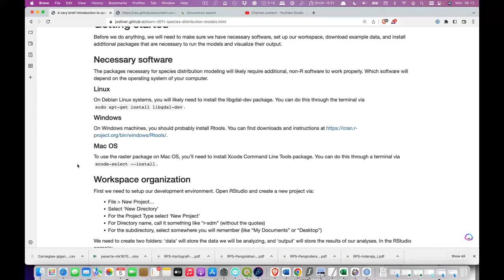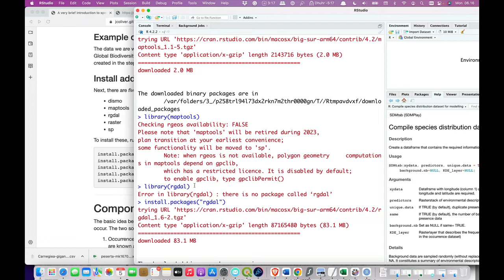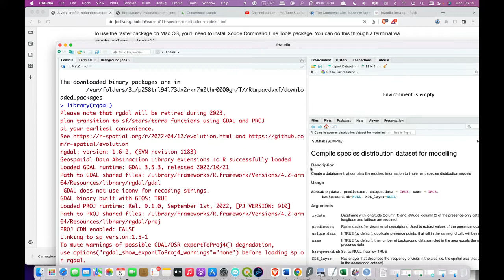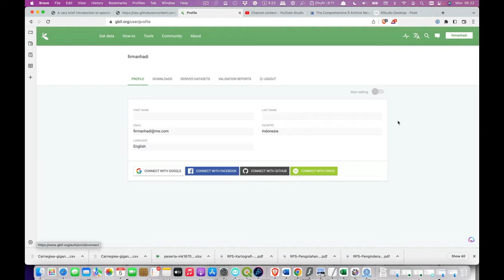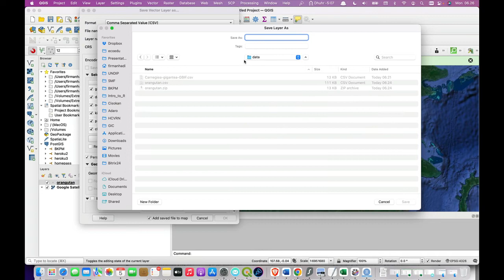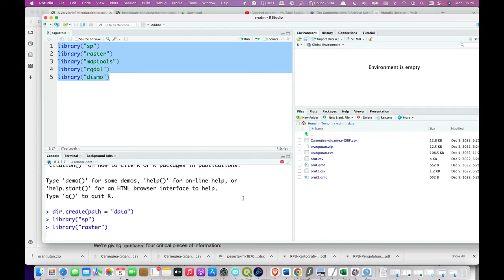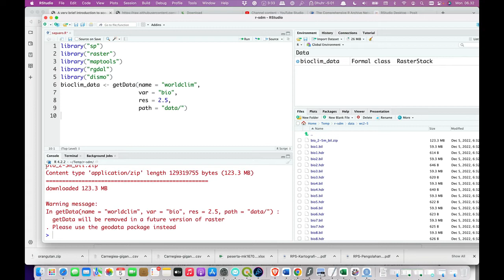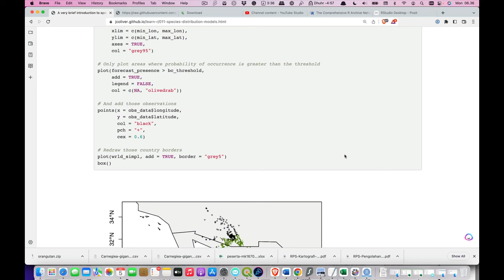Kuliah Biologi Minggu 14 : Species Distribution Modeling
R is a powerful programming language and environment for statistical computing and graphics. In this video, we will show how to use R to do species distribution modeling.